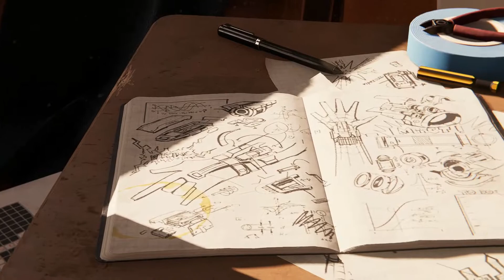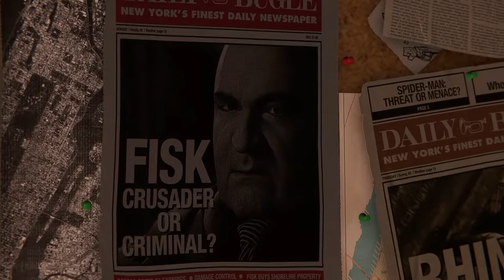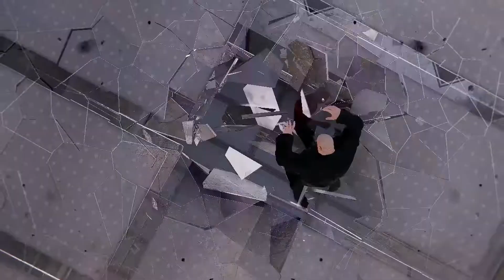SPIDER-MAN REMASTERED PC GAMEPLAY part 1 -INTRO (MARVEL)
I REGULARLY UPLOADS VIDEO ON MY CHANNEL .
I LOVE TO POST GAMEPLAY OF MANY GAMES LIKE- CALL OF DUTY, PUBG, FREEFIRE, GTA 5 .. AND MANY MORE

SOME DETAILS FAQs :-

What's Device I used?
ANS- OnePlus 7 pro & Gaming Pc

Ans- I use default Recorder..

Ans- I use KINEMASTER Mobile or filmora .. to edit My all Videos.

Do I use any External Device for Gaming?
Ans- NO, I DONT USE

HOW I EDIT THUMBNAIL?
Ans- I use PICSART/ canvas

CPU:- Amd Rzyzen 5 3600
GPU:- ASROCK AMD 6600 8 GB GPU
RAM:- 8 GB DUAL STICK